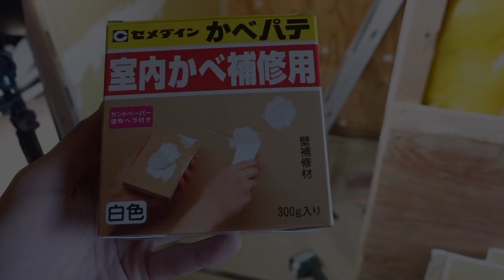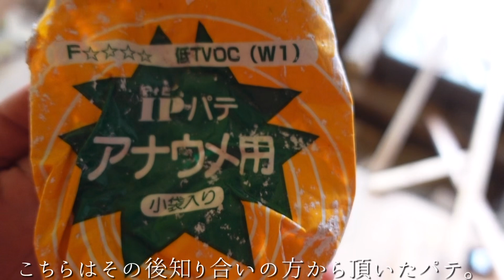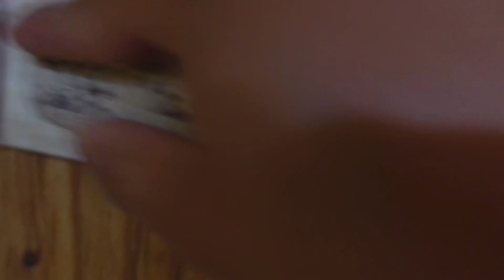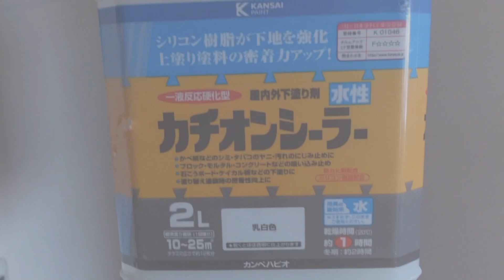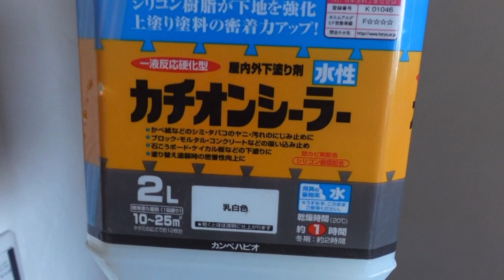【古民家DIY#12】白い壁に憧れて漆喰を塗ってみたはいいけど・・・。【トイレ編】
どうも！らふたびです！

前回の動画で床のヘリンボーンにチャレンジ！
床下名人を使ったんだけど、施工がとても簡単で、素人でもうまく貼ることができました！

今回はトイレを作る際ずっと構想にあった、漆喰仕上げ。
壁紙を貼るのが基本だけど、海外で漆喰仕上げしている方がいて
とても可愛かったので実践してみました！

漆喰って佐官職人さんに任せなきゃって思う方も多いと思うけど、
素人でも素人なりの仕上げはできました！

プロのような模様をつけたりといった綺麗な仕上げは難しいけど、
多少のぼこぼこも遊び心と捉えられれば本当におすすめ！

そして何より下処理の重要性を身にしみて感じたのが今回のDIY。
石膏ボードにはプライマー処理、合板にはアクどめの為シーラー処理を
しっかりしないと今回の動画のようにアクが滲み出てきてしまいます。

その後何度漆喰を塗り重ねてもアクは止まらず、結局漆喰の上にシーラーを再度塗り、
そこから漆喰5度塗り目で綺麗な状態になりました。。。

これから漆喰塗る方は気をつけてください、

ここからは電気を付けて巾木やドア枠、光を取り込む小窓の設置、
最後に扉作りになります。

トイレだけでどれだけ時間かかってるんだって感じですが、
少しづつ形になっていくこの工程を動画で楽しんでもらえたら嬉しいです。

この調子で古民家DIYを素人が頑張って、夢のマイホームに作り上げていく様子を
発信していきますので

🔽DIYで使用した物はこちら【楽天ルーム】

🔽ちえのTwitterはこちら！

【バックパッカー時代の写真などを主にUP！】